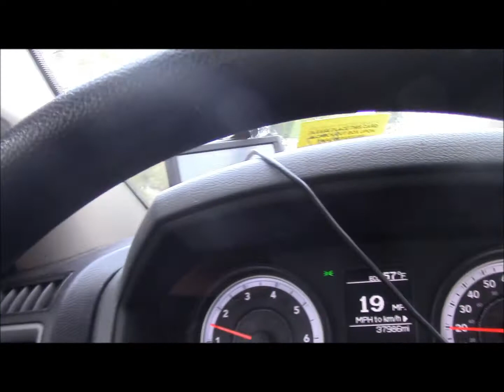THE DRIVE TO MAMMOTH HOT SPRINGS Traveling With Rick and Trina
A Bison that thinks he owns the place
LOTS of bison - moose - mule deer -
a herd of buffalo -  ROARING MOUNTAIN (volcano stuff)